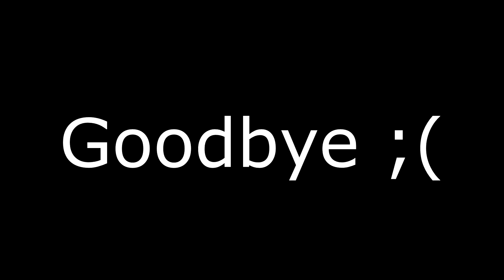wrong song lol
Song: Arctic Monkeys - From the ritz to the rubble